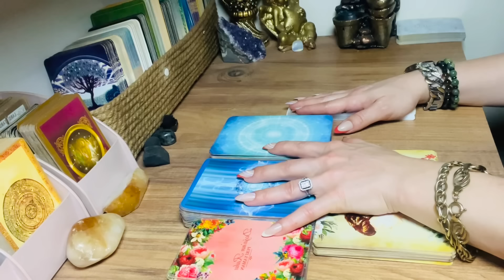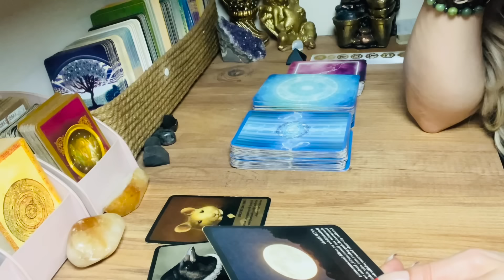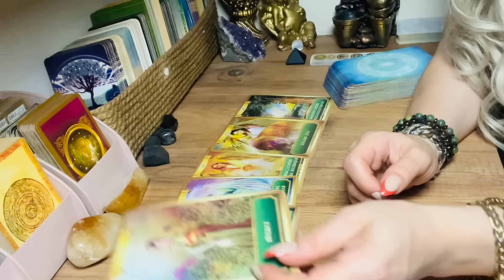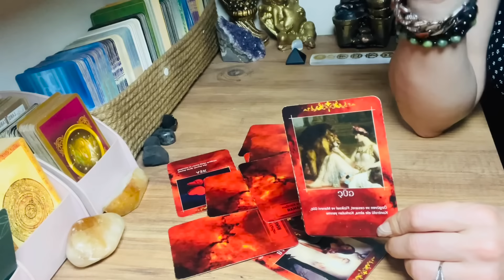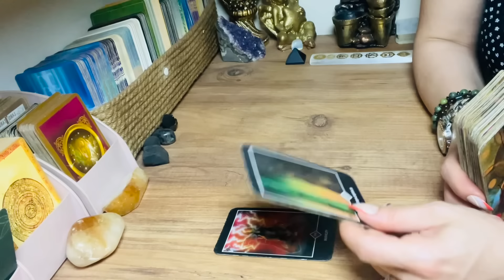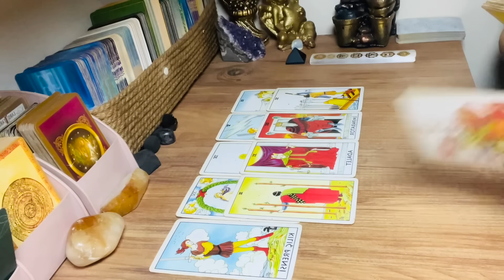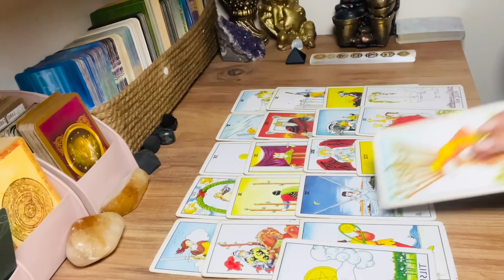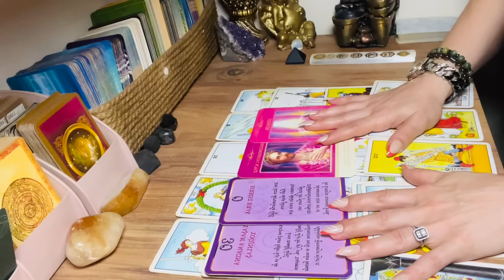💯 Aklımdaki Kişi En Derin Hisleri Nelerdir? 13 Haziran Astrolojik Yorumu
Destekleriniz için, yanımda olduğunuz için, sonsuz teşekkür ederim. Bir şeyler yapabiliyorsam sizlerin sayesinde yapabiliyorum. Şükür sebebimsiniz.
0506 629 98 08 nolu Whatsapp numarası üzerinden tarafımla iletişime geçebilir ve randevunuzu oluşturabilirsiniz.
Açılımların tüm kolektif enerjiye  şifa olması dileğiyle...
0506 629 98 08 nolu Whatsapp numarası üzerinden tarafımla iletişime geçebilir ve randevunuzu oluşturabilirsiniz.